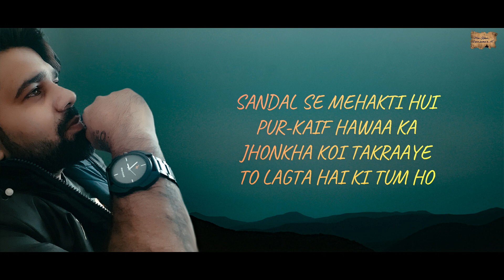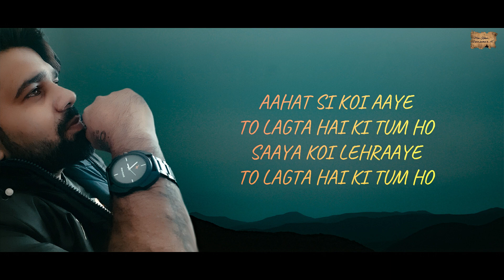TUM HO | JAA'N NISAAR AKHTAR | SHAYARO'N KI MEHFIL | POEM - 142 | MERI KALAM - DIL KI ZUBAA'N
TITLE :-   TUM HO
WRITER :-   JAA'N NISAAR AKHTAR

MERI KALAM
HARYANVI POEMS
HARYANVI SHAYRI
ROMANTIC POEMS
SAD POEMS
HINDI POEMS
URDU POEMS